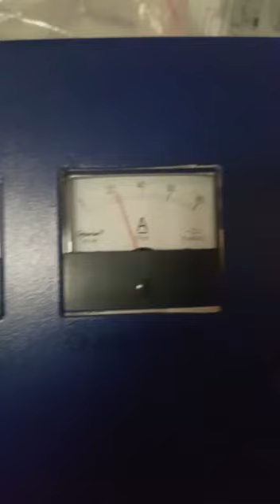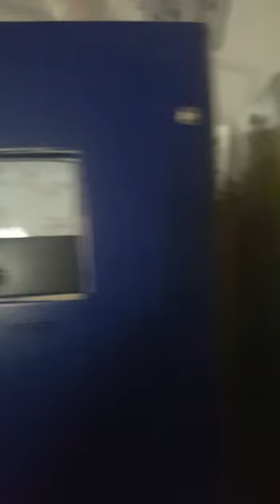Wind turbine 2 kw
Video from Danie